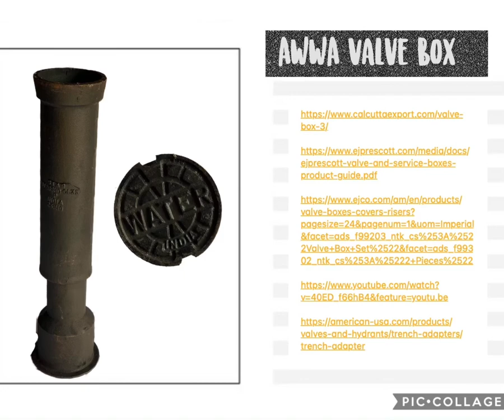AWWA Cast Iron Valve Box